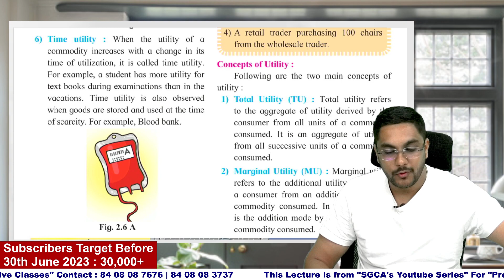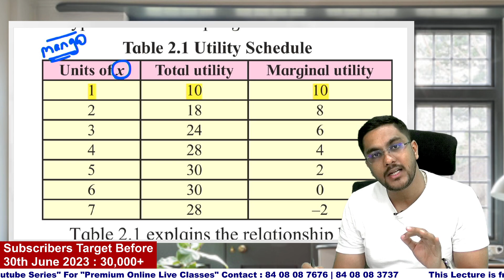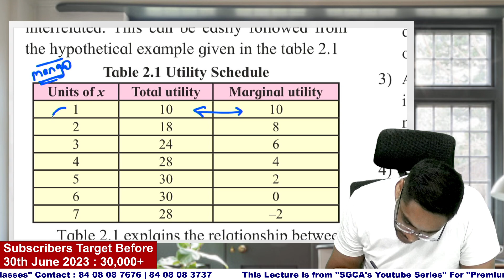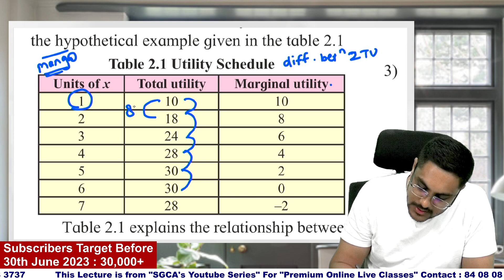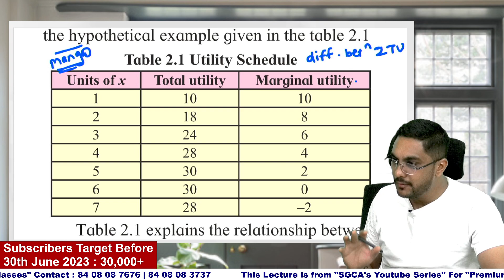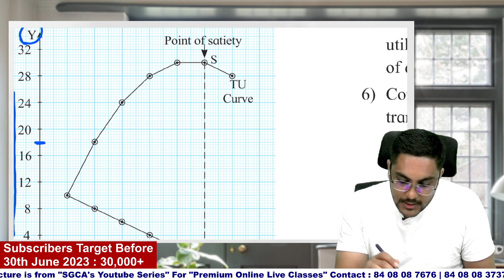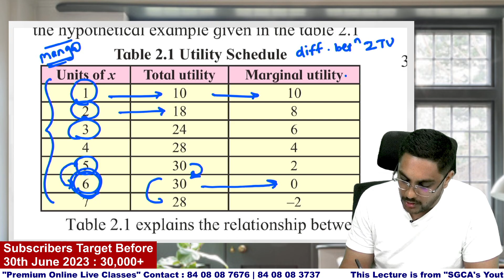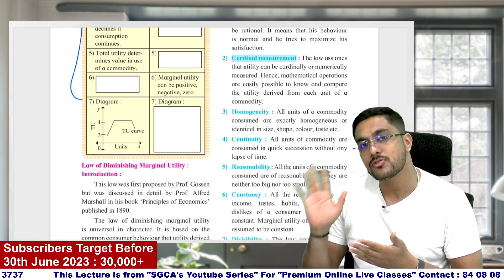L 10 Economics Class 12 - Chapter 2 Utility Analysis Video 3 - Maharashtra Board Exam 😀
Hello everyone,

This video is L 10 Economics Class 12 - Chapter 2 Utility Analysis Video 3 - Maharashtra Board Exam 😀

Hello everyone, This video contains

- Relationship between Total utility & Marginal Utility